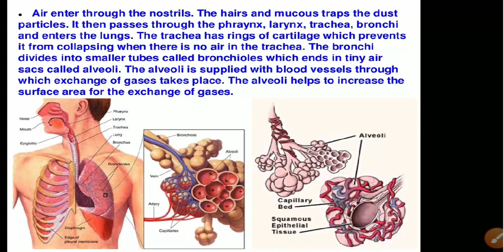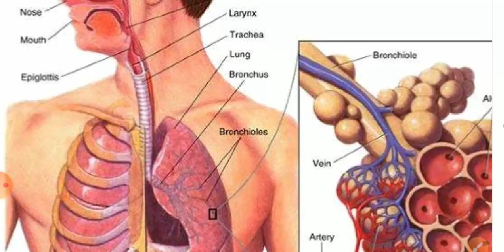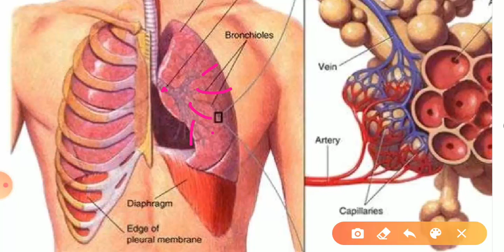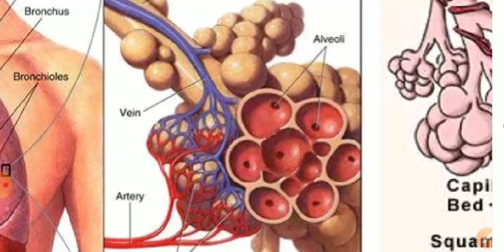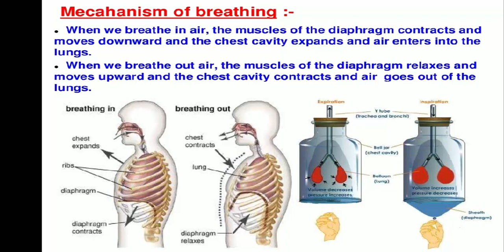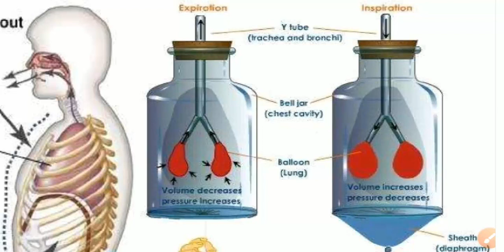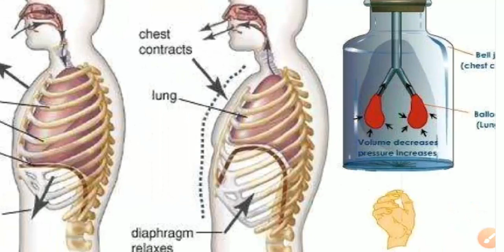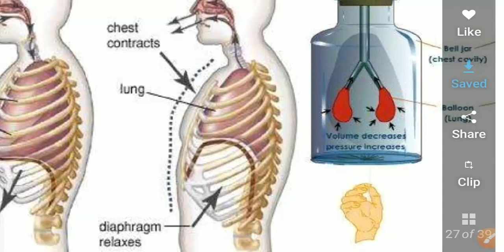Human Respiratory system - chapter 6 life processes - class 10 science NCERT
Respiration revision has been done thoroughly for class 10th students